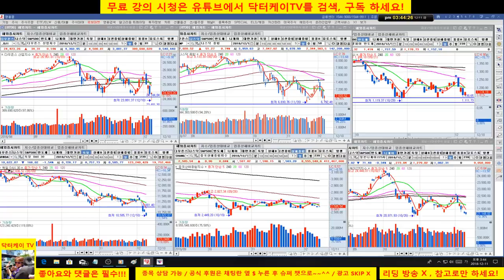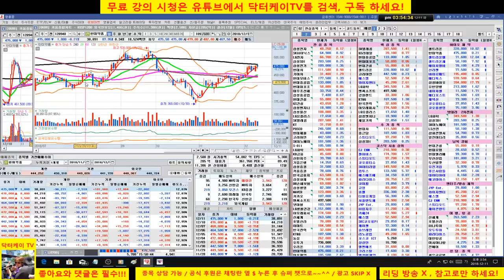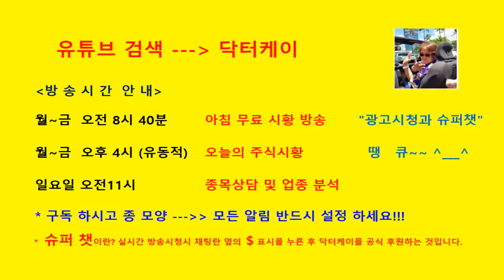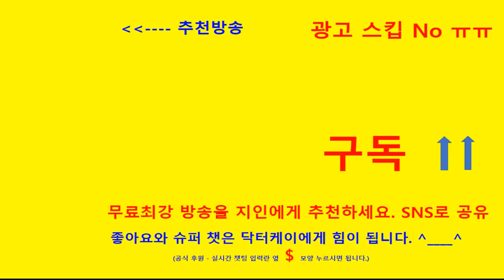= 닥터케이 TV =마감 시황 & 셀트리온 삼형제와 바이오주 분석/181211/셀트리온 폭락도 피했다/삼성바이오로직스 거래 재개 첫날 폭등